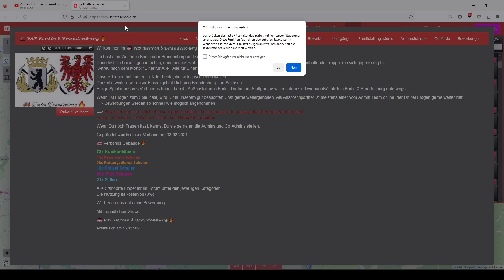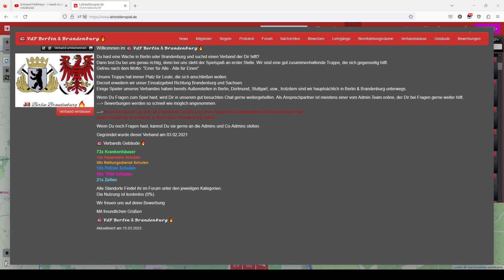I need more of You (TikTok) - Armand Hofmeyr